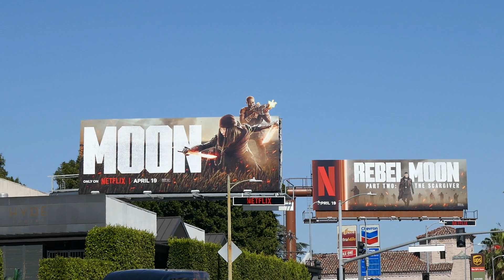Rebel Moon Billboards Sunset Blvd Hollywood Los Angeles California USA April 10, 2024